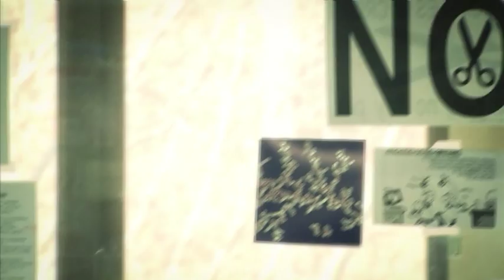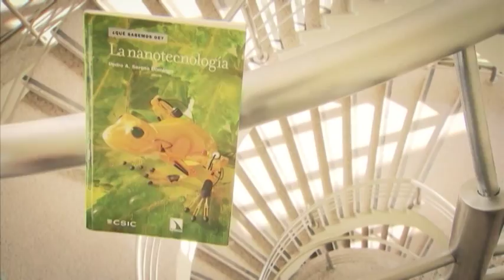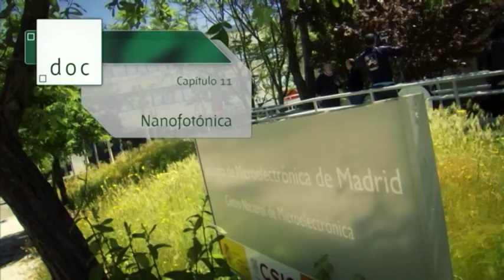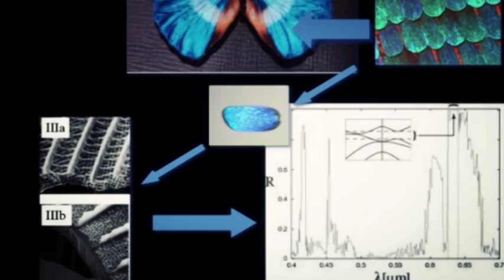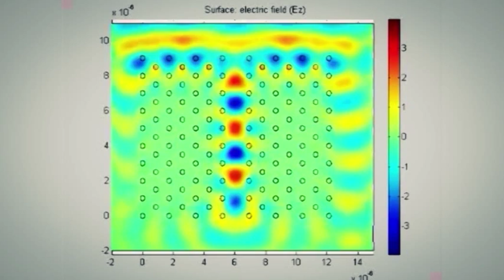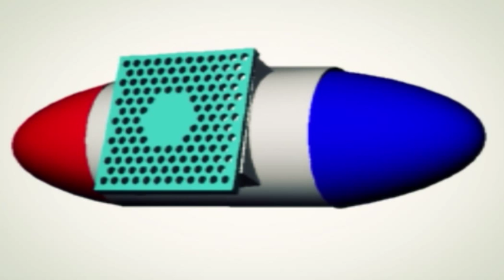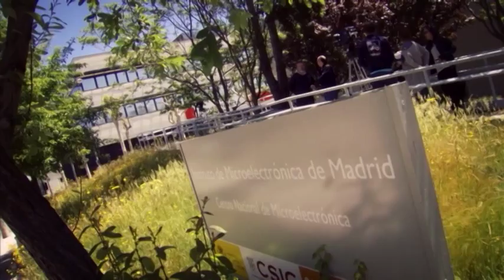¿Qué sabemos de... Nanotecnología? Capítulo 11.(...)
Serie: ¿Qué sabemos de... Nanotecnología?

Undécimo capítulo de  la serie ¿Qué sabemos de ...Nanotecnología?, una Ciencia que investiga en el mundo de lo diminuto,  y en la que se están depositando muchas expectativas, debido a su reciente y futura aplicación en la industria, la electrónica, los transportes o la sanidad, con el objetivo de mejorar nuestra calidad de vida.
En este capítulo contaremos con la colaboración de Pablo Aitor Postigo, Investigador Científico del Instituto de Microelectrónica del CSIC, que nos contará con detalles los aspectos fundamentales de la línea de investigación en la que está trabajando actualmente dentro del ámbito de la Nanofotónica.

Participan:
 Pedro A. Serena Domingo investigador científico del Instituto de Ciencias de los Materiales, CSIC
 Pablo Aitor Postigo Resa investigador científico del Instituto de Microelectrónica del CSIC